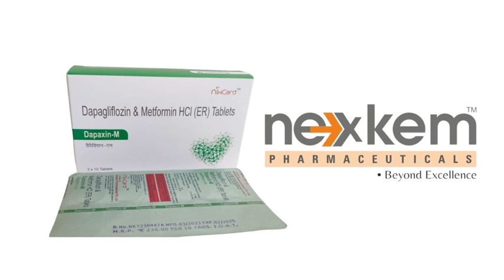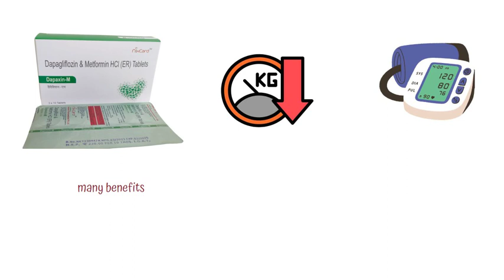Dapaxin M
Diabetes is a medical condition, that occurs when there is too much glucose (sugar) in the blood. In people with diabetes, the body either does not produce enough insulin, or is unable to use it effectively. This results in an accumulation of glucose in the blood, which can lead to Diabetes.A medication that can help manage diabetes, and improve health outcomes for patients. It's called dapagliflozin 10mg. plus metformin 500 mg tablets. The  brand name is Dapaxin-M and it has been introduced by Nexkem Pharmaceuticals.